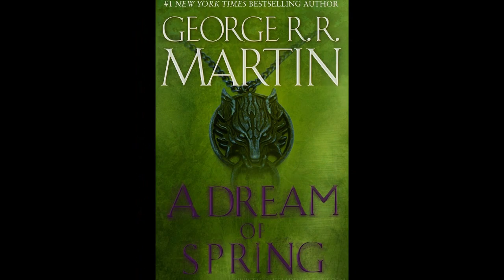🔥 Análisis Episodio FINAL Game Of Thrones "El Trono de Hierro" || Lo que quizás NO Viste ❄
Ha sido un largo camino pero hemos llegado al final. Aquí tenéis mi último análisis de Juego de Tronos, pero no será mi último vídeo sobre la serie y los libros. Hay mucho que comentar. ¿Qué os ha parecido la muerte de Daenerys? ¿Y el destino de Jon Snow y las hermanas Stark? ¿Está bien Bran como Rey de los Seis Reinos?
Muchisimas gracias por todo. De verdad.